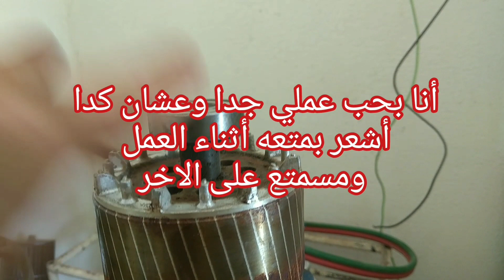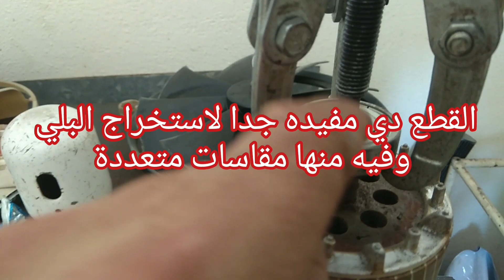إصلاح عطل من أهم أعطال التكييفات الدولاب فري إستاند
لا تنسونا من صالح دعائكم ولا تنسي الصلاة على النبي